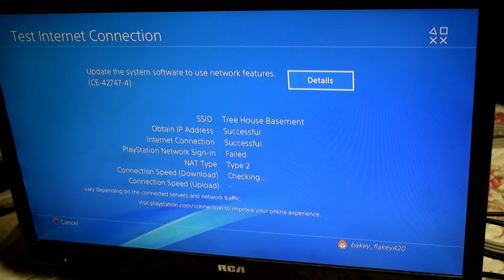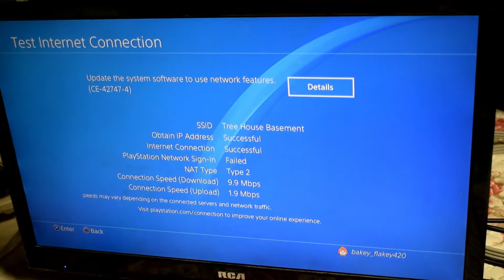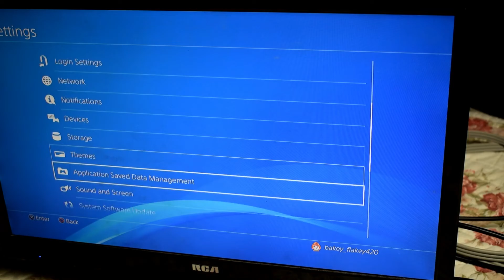SP4 Wifi issues? Try this Fix (Error CE-42747-4 network issue)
This PS4 is randomly disconnecting and reconnecting the issue Error CE-42747-4 . Try to update the software.

Newsons Electronics